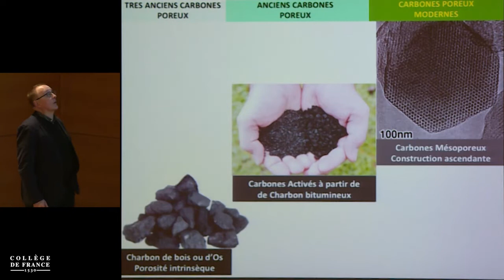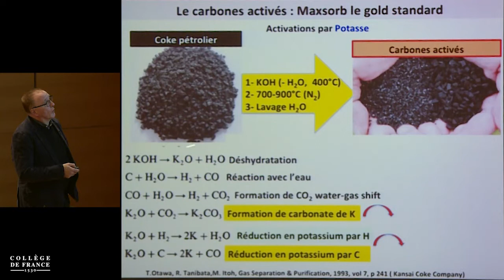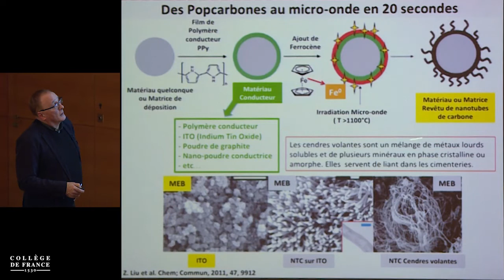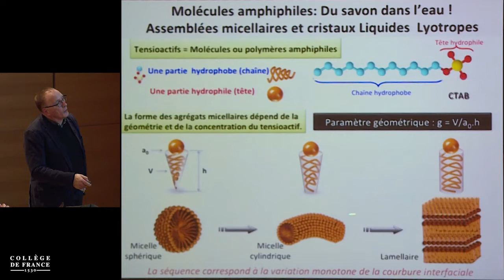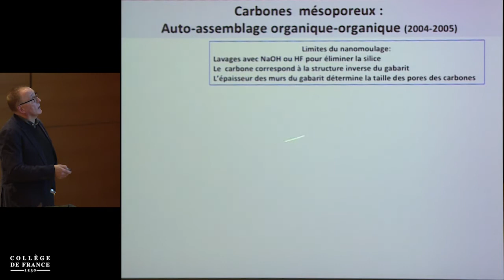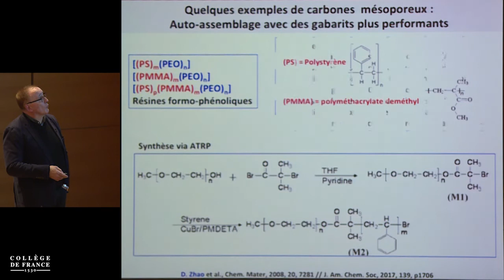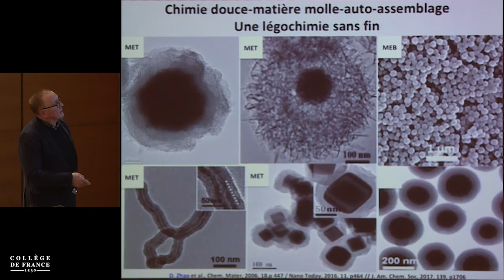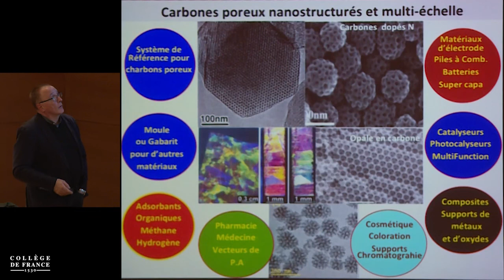Matériaux poreux : le miracle des trous (2) - Clément Sanchez (2018-2019)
Enseignement 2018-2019 : Matériaux poreux : le miracle des trous
Cours du mercredi 23 janvier 2019 : Anciens et nouveaux carbones poreux